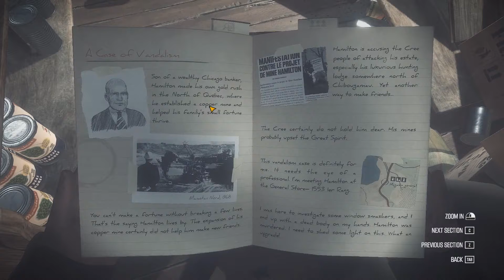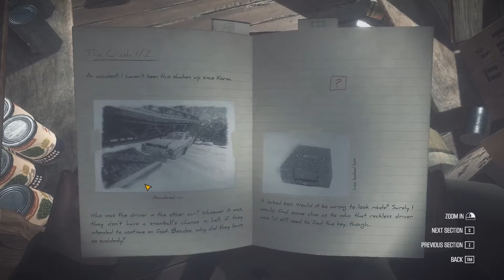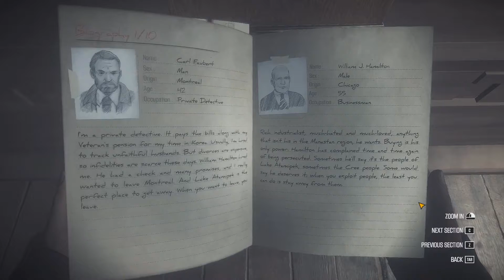KONA - Gameplay SEM COMENTÁRIOS (Novo Game de HORROR e Mistério)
KONA, novo game de Horror e Mistério para PC, veja a gameplay de inicio do game com resolução no talo em 60fps. E totalmente sem comentários para aumentar a sua imersão no game.

Obrigado pela visualização. E não deixe de conferir abaixo:
tags extras